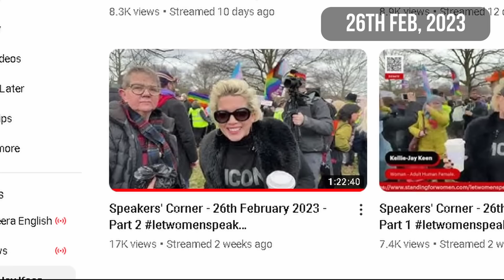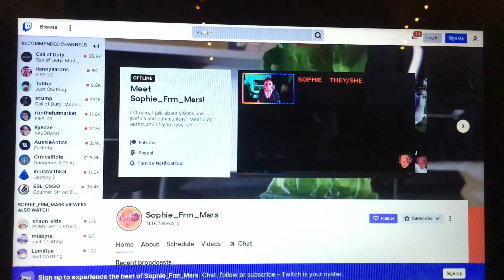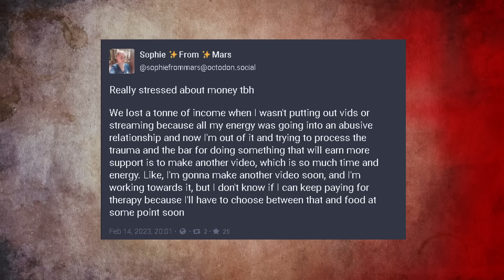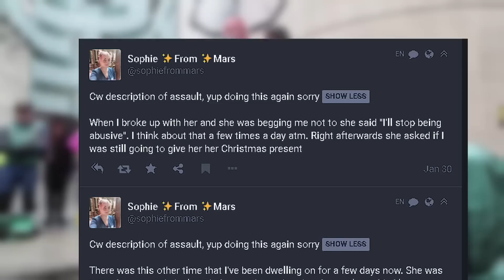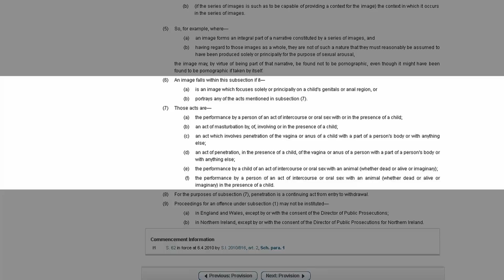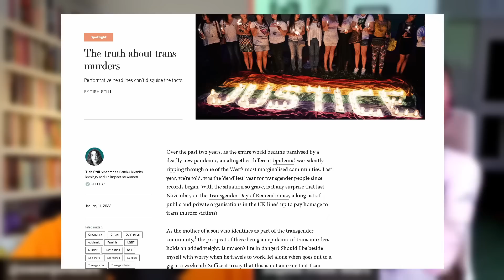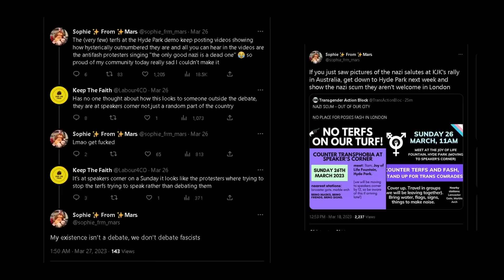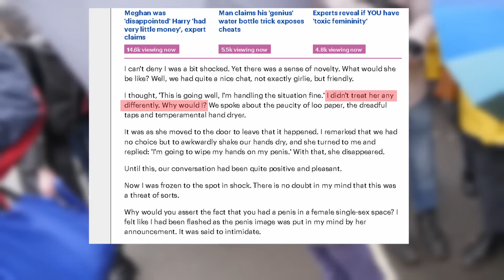Meet the Trans Activists! Episode 1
*Correction!* I am informed that "PPV", as mentioned at 31m, refers to "Phallus-preserving vaginoplasty" and not "Peritoneal Pull-Through Vaginoplasty"

Chapters
00:00 - Intro
03:47 - Ground rules for the series
05:26 - McAllister introduced / slurs theme
10:59 - The grift
15:50 - Lies
27:50 - Transition as fetish
34:41 - "Trans genocide"
39:52 - Weapons (and violent rhetoric)
42:34 - Jenisgate
45:43 - Conclusion
51:01 - Credits

Full sources listed here (Too many to fit in the 5k character limit on YT!)

Acknowledgements; Intro sequence features additional footage from @ThoughcrimeUK and @SubjectAccess
With kind thanks to MoleAtTheCounter for the Soviet propaganda Amazon grift parody art!